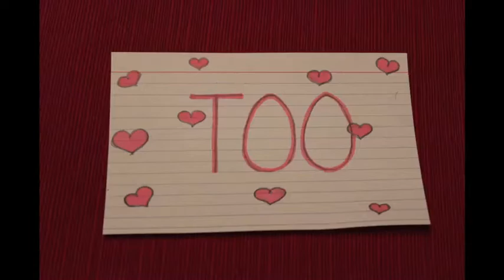Drunken Hearts - Wallpaper. (Stop Motion)